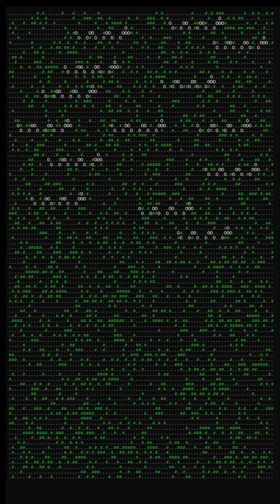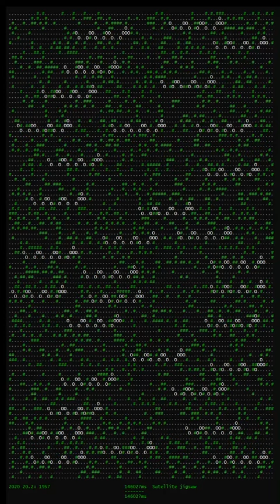Advent of Code 2020 Day 20 Part 2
Here's a visualisation my solution to of Advent of Code 2020 day 20, part 2.

This takes the image stitched together from part one and searches for "sea monsters". However, you have to find the correct rotation/flip combination for them to appear.

I thoroughly enjoyed solving this one.

Without visualisation, runs in under 4ms.